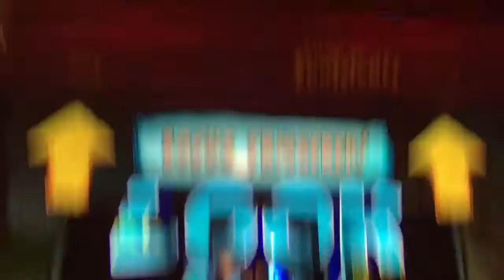The flintstones Barney bonus @ max bet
At binions Las Vegas 7/29/16